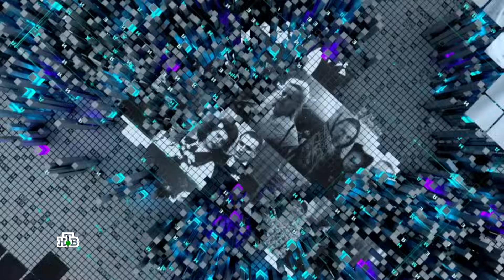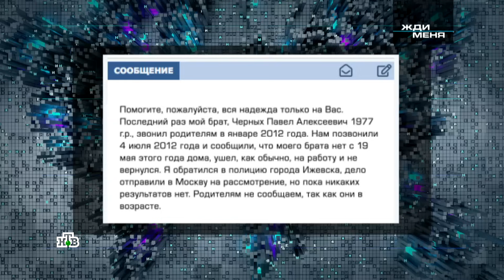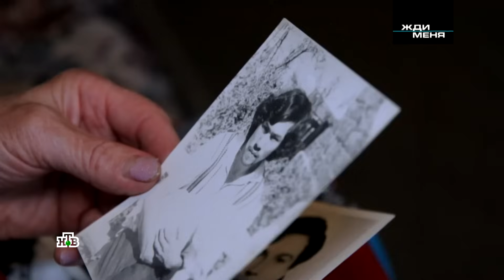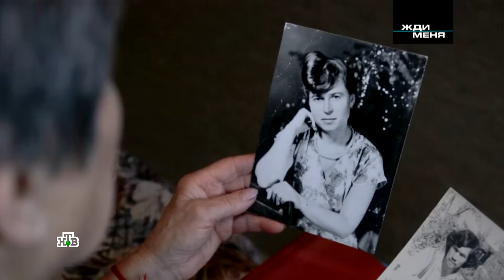Жди меня. Выпуск от 29.10.2021 (HD)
Эфир программы «Жди меня» от 29 октября 2021 года.